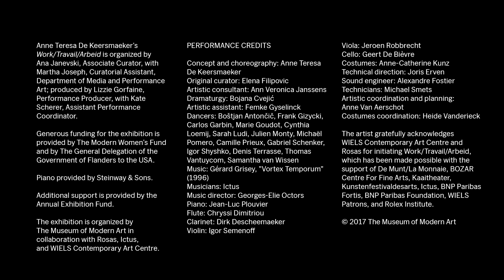Work/Travail/Arbeid at MoMA, a video by Gerard-Jan Claes & Olivia Rochette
What would it mean for choreography to perform as an exhibition? This question was the point of departure for Work/Travail/Arbeid. In response, Anne Teresa De Keersmaeker reimagined her piece Vortex Temporum for the radically different temporal, spatial, and perceptual conditions of a museum-like environment. The choreographer did not simply bring a dance performance into a new kind of space, but rethought it as a nine weeks long exhibition, continuously accessible to the public. The original choreography made for the condensed time and space of a stage performance was thus entirely reinvented so as to extend itself across a new time and space. This project transformed the conditions that have long been essential to dance and gave a new form to the rigorous choreographic writing for which De Keersmaeker is known.

Anne Teresa De Keersmaeker: Work/Travail/Arbeid

Concept & choreography
Anne Teresa De Keersmaeker

Originally curated by
Elena Filipovic

Artistic Consultant
Ann Veronica Janssens

Dramaturgy
Bojana Cvejić

Artistic assistant
Femke Gyselinck

Danced by Boštjan Antončič, Frank Gizycki, Carlos Garbin, Marie Goudot, Cynthia Loemij, Sarah Ludi, Julien Monty, Michaël Pomero, Camille Prieux, Gabriel Schenker, Igor Shyshko, Denis Terrasse, Thomas Vantuycom, Samantha van Wissen

Musicians
Ictus

Music director
Georges-Elie Octors
Piano
Jean-Luc Plouvier
Flute
Chryssi Dimitriou
Clarinet
Dirk Descheemaeker
Violin
Igor Semenoff
Viola
Jeroen Robbrecht
Cello
Geert De Bièvre

Music
Vortex Temporum, Gérard Grisey (1996)

Costumes
Anne-Catherine Kunz

Technical Direction
Joris Erven

Sound engineer
Alexandre Fostier

Technician
Michael Smets

Artistic Coordination & Planning
Anne Van Aerschot

Costumes Coordination
Heide Vanderieck

The artist gratefully acknowledges WIELS Contemporary Art Centre and Rosas for initiating Work/Travail/Arbeid, which has been made possible with the support of De Munt/La Monnaie, BOZAR - Centre For Fine Arts, Kaaitheater, Kunstenfestivaldesarts, Ictus, BNP Paribas Fortis, Fondation BNP Paribas, and Rolex Institute.

The exhibition is organized by The Museum of Modern Art, New York.
Organized by Ana Janevski, Associate Curator, with Martha Joseph, Curatorial Assistant, Department of Media and Performance Art; produced by Lizzie Gorfaine, Performance Producer, with Kate Scherer, Assistant Performance Coordinator.
Generous funding for the exhibition is provided by The Modern Women’s Fund.

Additional support is provided by the Annual Exhibition Fund.

The MoMA presentation is organized in collaboration with Rosas, Ictus, and WIELS Contemporary Art Centre.